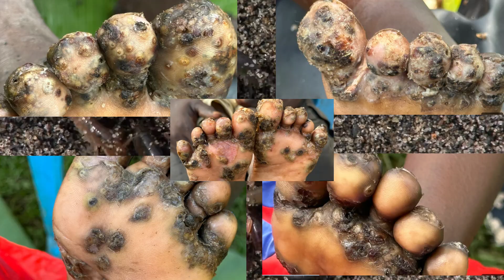Tungiasis: Participation of Cats and Chickens in the Dispersion and Maintenance of the Disease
Tungiasis is a parasitic skin disease caused by Tunga spp. fleas, commonly found in impoverished tropical regions. This study investigates the participation of cats and chickens in the dispersion and maintenance of tungiasis in Vila Juerana, a tourist community in Ilheus, Bahia, Brazil, where this disease is endemic. While it is well-established that dogs are the primary host of these fleas during their life cycle in this area, there has been limited information about the role of cats and chickens in this context.

In our survey of 272 households in Vila Juerana, it was observed that 112 had domestic animals, with 48 having only dogs, 28 having only cats, and nine having only chickens. Additionally, 27 households housed a combination of these species, with 16 having cats and dogs, eight having chickens and dogs, and three having all three species cohabiting. The severity of tungiasis lesions in animals was assessed using the Fortaleza classification, considering stages I, II, and III as viable lesions. We specifically focused on inspecting the paws/feet of 111 cats and 439 chickens in the study. Dogs that shared their living spaces with cats and chickens were also included in the assessment.

The findings revealed that among the 38% of positive cats (7/27; 95% confidence interval 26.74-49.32), all cohabited with infected dogs, but none lived with positive chickens. Interestingly, only 2.3% of chickens (4/173; 95% confidence interval 0.07-4.5) had lesions caused by tungiasis. In households where cats were infected, dogs were also found to be positive for the disease. Among the chickens, two cohabited with infected dogs, while the other two did not share their living spaces with other animal species.